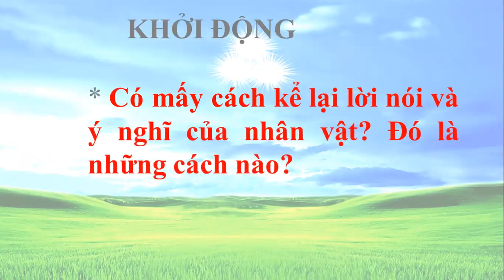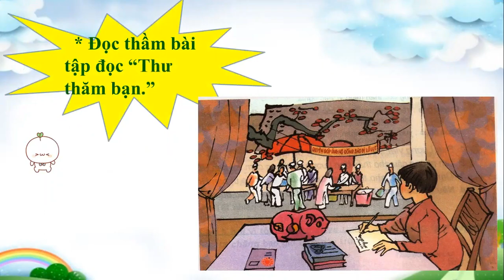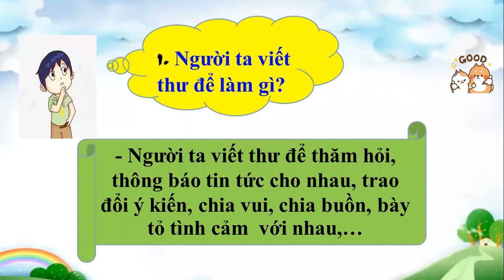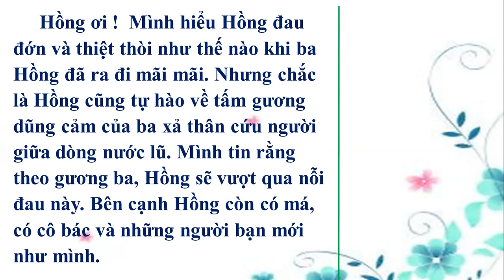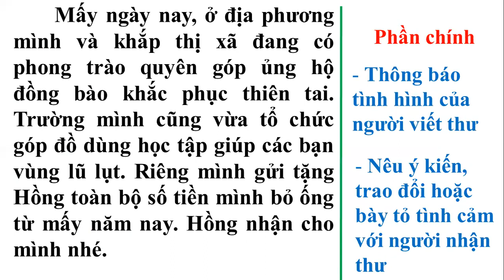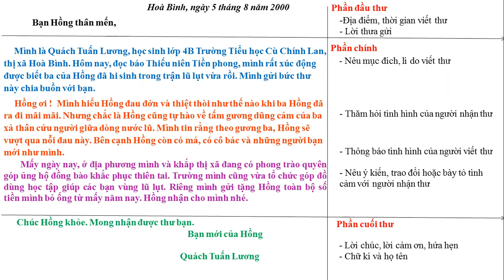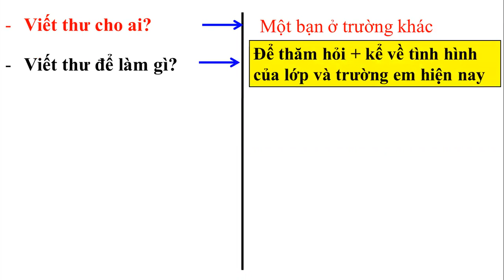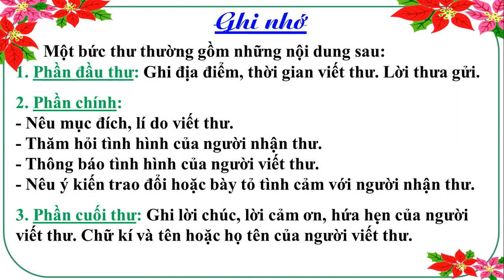Khối 4 - Tuần 3 - Môn TLV - Bài Viết thư